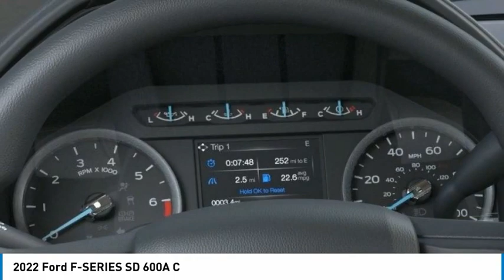2022 Ford F-SERIES SD North Hollywood,Los Angeles,San Fernando Valley,Glendale,Burbank G22040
2022 Ford F-SERIES SD 600A C

5500 Lankershim Blvd.

SUNRISE FORD NORTH HOLLYWOOD, PROUDLY SERVING NORTH HOLLYWOOD, LOS ANGELES, SAN FERNANDO VALLEY, GLENDALE, BURBANK, AND SURROUNDING CALIFORNIA LOCATIONS THIS CARBONIZED GRA 2022 Ford SUPER DUTY F-250 SRW IS EQUIPPED WITH A 8 Cylinder Engine, AUTOMATIC TRANSMISSION, AND RECEIVES AN ESTIMATED . CONTACT SUNRISE FORD NORTH HOLLYWOOD TO SCHEDULE A TEST DRIVE AND TAKE THIS 2022 Ford SUPER DUTY F-250 SRW HOME TODAY, OR VISIT OUR SHOWROOM CONVENIENTLY LOCATED AT 5500 LANKERSHIM BLVD. NORTH HOLLYWOOD CALIFORNIA 91601. Gray 2022 Ford F-250SD XL 4WD 10-Speed Automatic 7.3L V8 PFI SOHC 16V Federal 385hp 4WD. Recent Arrival!